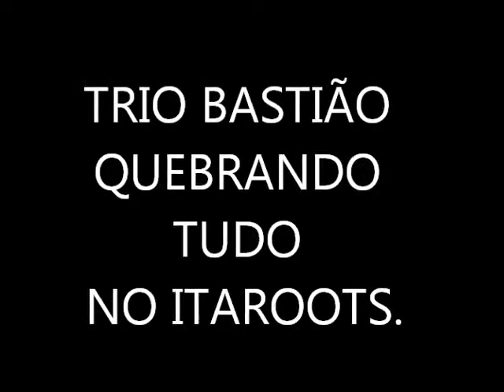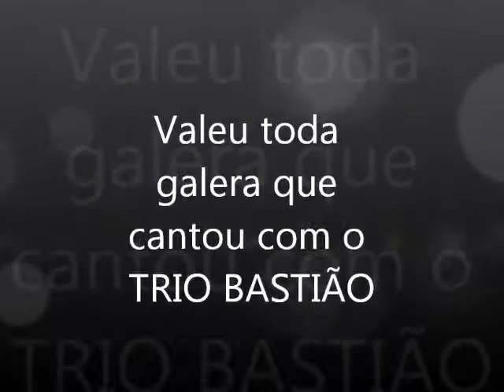Trio Bastião quebrando tudo no Itaroots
Trio Bastião tocando muito forró